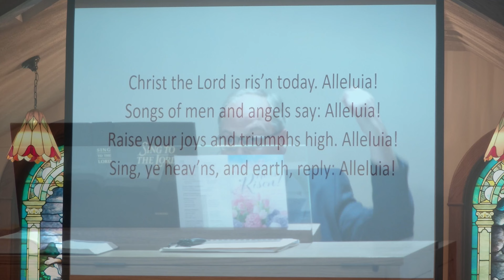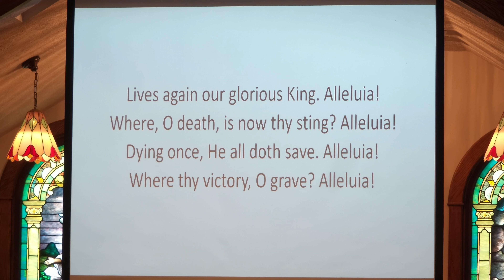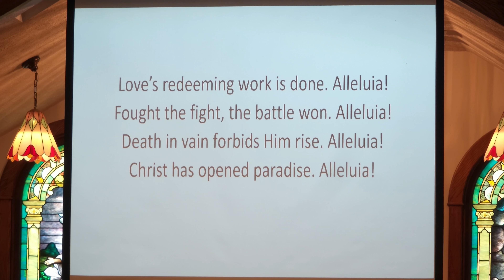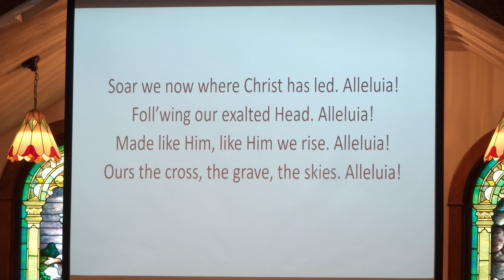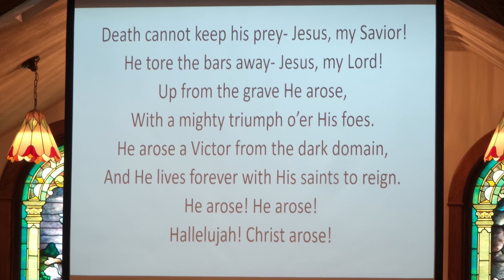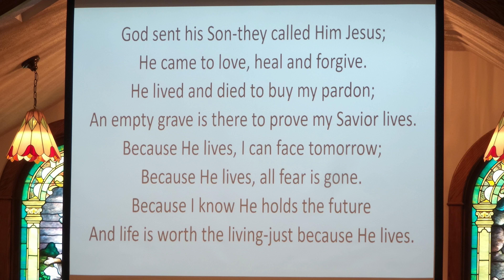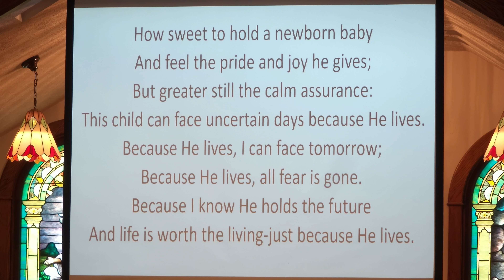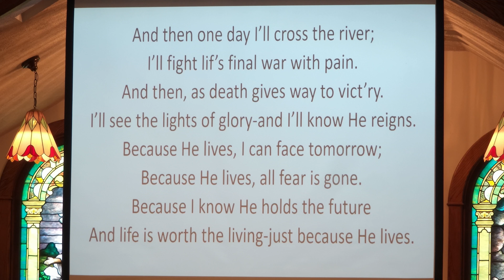2023 04 09 Easter Snapshots: From Weeping to Celebration